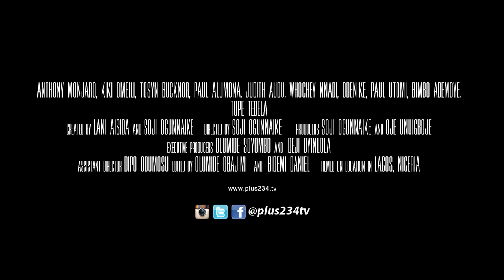Plus 234 Season 1 trailer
It tells the story of the average working class Nigerian; being in an environment with the same people for a minimum of 8 hours a day, 5 days a week, every week and every year. This naturally creates bonds, conflicts and drama. It breeds love, betrayal, office politics and laughter – all of which is captured in this brand new series you would not want to miss.